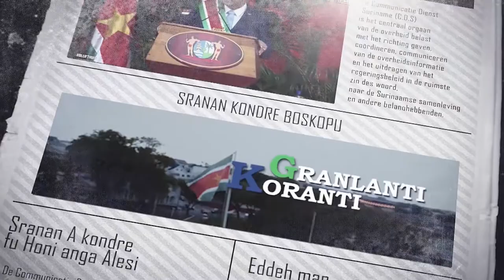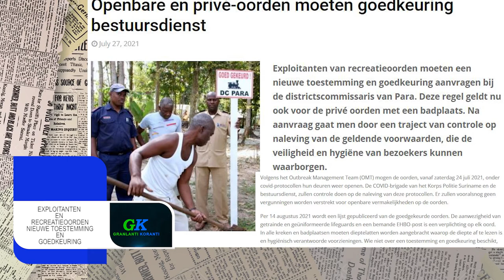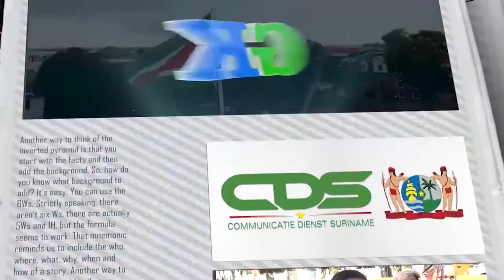𝔾ℝ𝔸ℕ𝕃𝔸ℕ𝕋𝕀 𝕂𝕆ℝ𝔸ℕ𝕋𝕀 (SRANAN), DD 28 JULI 2021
De onderwerpen in deze aflevering zijn:
- Ondersteuning studenten buitenland
- Exploitanten en recreatieoorden nieuwe toestemming en goedkeuring
- Financiële bijstand en verhogingen voor AKB, mensen met een beperking en zwakke huishoudens